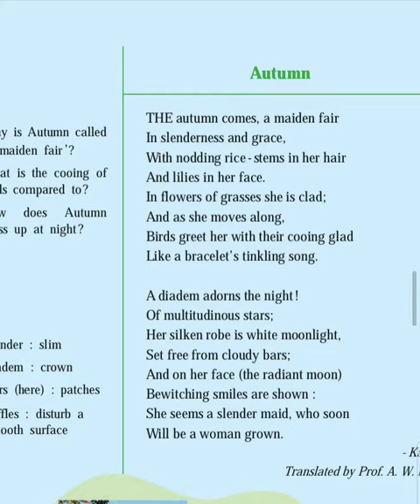Poem:Autumn- Introduction and summary 9th English